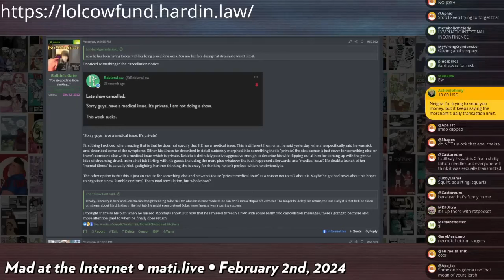Rekieta's family emergency - Mad at the Internet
Rekieta had a family emergency of sorts. Josh speculates as to what it could be.

Clip taken from:
Mad at the Internet (February 2nd, 2024)